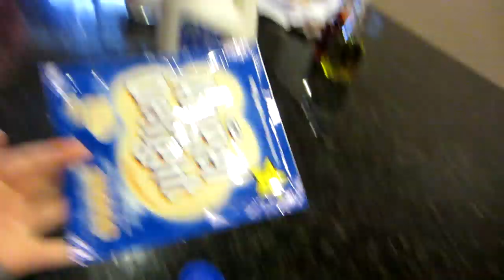Aimee's Visit Day Three │PB&J, Shopping, & Red Robin (Vlog Sept 17th)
❤Pumpup- beautywithbrittanyxo

Earn money back for shopping online!!

MUSIC
Landon Austin